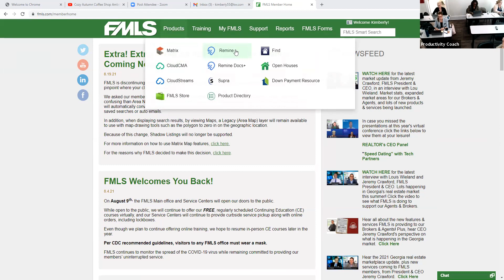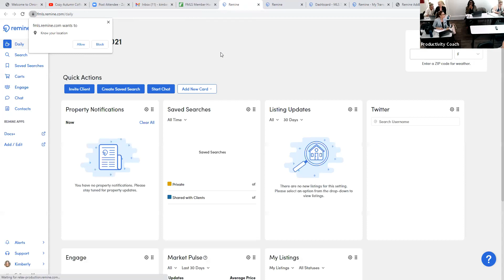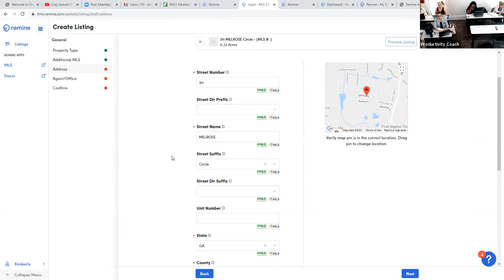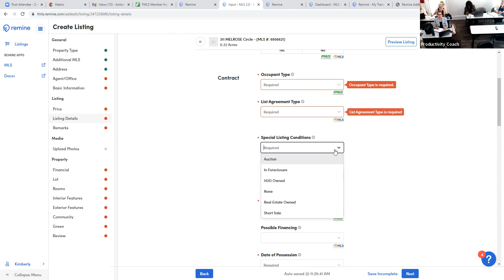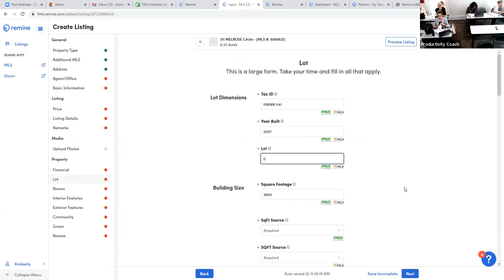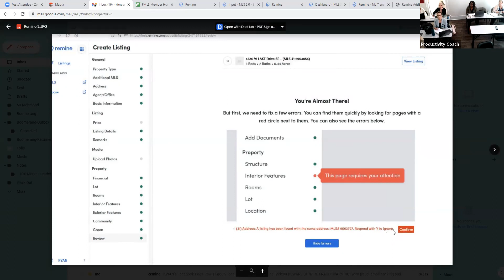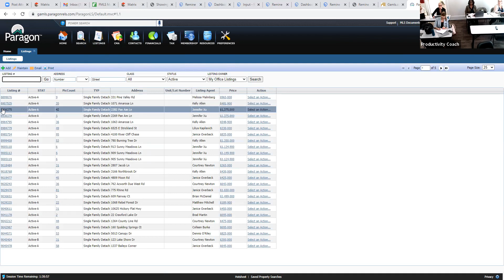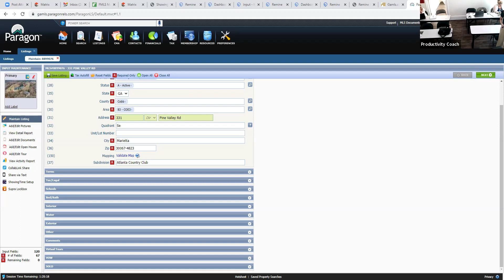Inputting Listings in Remine | 10/13/21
Inputting Listings in Remine | 10/13/21 |  Kimberly Griffin